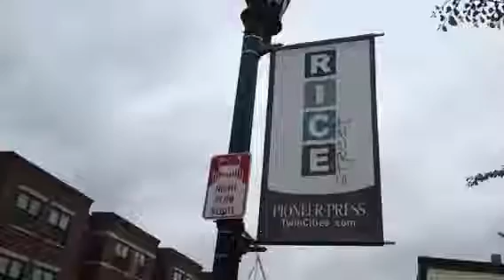15 seconds on Rice Street.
15 seconds on Rice Street.